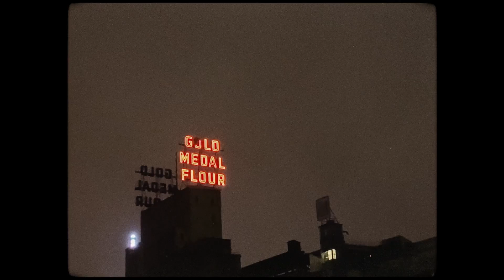Warren Thomas Fenzi - I Was New (Official Video) // Live in the Atrium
All I need to learn is that... I am new.

Track 7 from the video/audio album, "Live in the Atrium" by Warren Thomas Fenzi.

CREDITS:
Written and Arranged by Warren Thomas Fenzi
String Arrangements by Colin Loynachan
Performed by Warren Thomas Fenzi and Delphia Cello Quartet
Recorded, Produced and Mixed by Colin Loynachan
Video and editing by Warren Thomas Fenzi
Video Layout by Alex Munro

Recorded live in the A-Mill Artist Loft "Atrium"